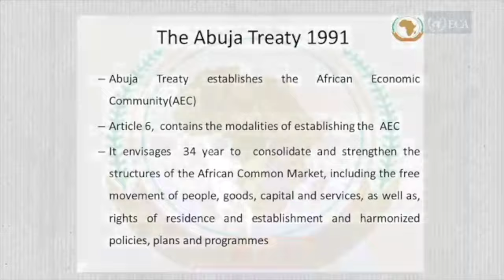The 2024 Adebayo Adedeji Lecture delivered by Google's James Manyika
The 2024 Adebayo Adedeji Memorial Lecture focused on: "Artificial intelligence as a driving force for the African economy and society."

James Manyika is the Senior VP for Research, Technology & Society at Google. He also co-chairs the High-Level Advisory Body on Artificial Intelligence